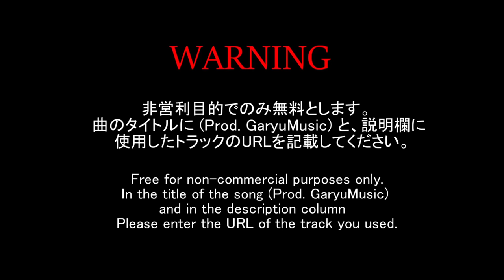[フリートラック/FREE] Drill Type Beat - Memory